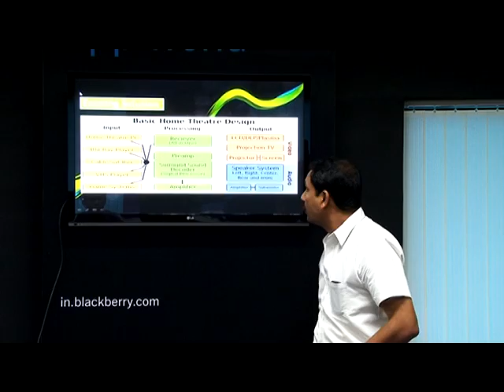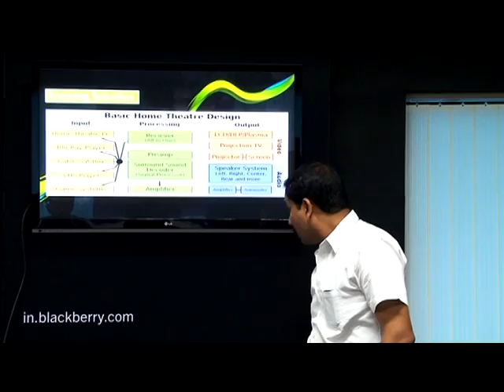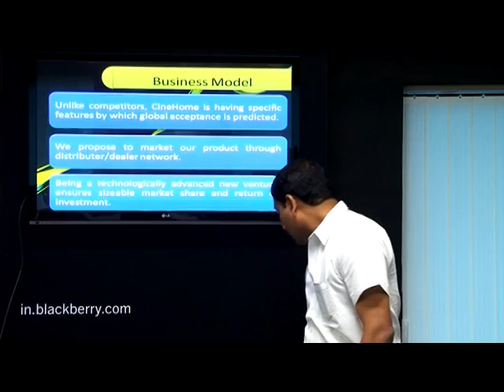CINESOFT PVT LTD for ThePitch @Startup Village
Cinesoft Pvt Ltd incorporated on 15th January 2009 .Presently we are developing cinema play back server in association with a German company
We provide end-to-end digital cinema solutions as per DCI specifications.We are now in the process of developing D &E cinema Play back server as per DCI specifications in collaboration with our German Partner.Once our Cinema play back server is ready, it is going to be one among the first sixth in the world.Our home theatre developed will be ready even for cinemas being released, a reality of near future at home segment.